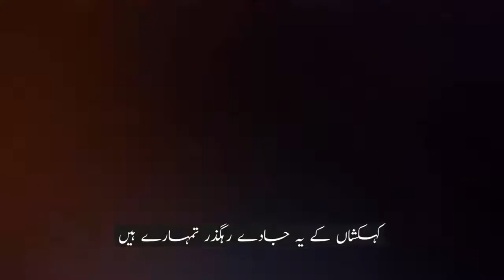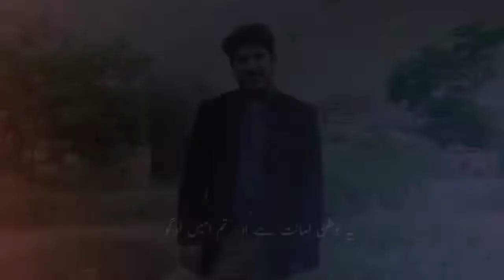Independence Day Celebration by Aptech Shahrah-e-Faisal